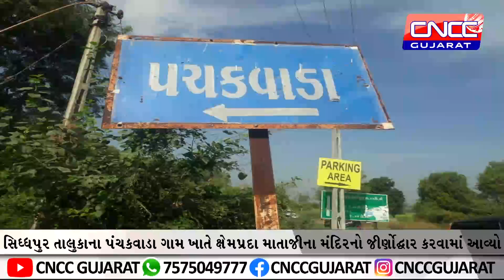સિધ્ધપુર તાલુકાના પંચકવાડા ગામ ખાતે ક્ષેમપ્રદા માતાજીના મંદિરનો જીર્ણોદ્ધાર કરવામાં આવ્યો